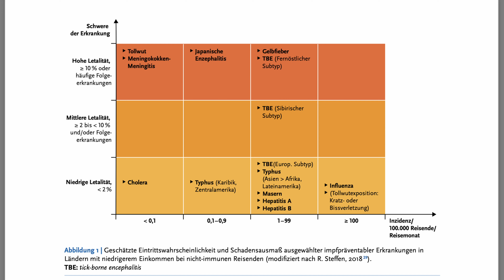IMPFUNGEN und Gesundheits-PRÄVENTION für Deine Weltreise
Ich bin Dennis und gehe auf Weltreise. Hier nehme ich Dich mit auf meiner 6-monatigen Backpack-Weltreise 2024 alleine einmal rund um den Globus. In diesem Video erläutere ich Dir, welche Impfungen für eine Reise sinnvoll sind und wie Du Deine Gesundheit optimal präventiv schützt.

📷 *Videotechnik*
- Sony ZV1*
- Sony Handgriff*
- RODE Mikro*
- GoPro Hero 12 Black*

💻 *Notebook*
- MacBook Air M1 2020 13”*

🔌 *weitere Technik*
- SSD ext. 1TB*
- 4TB ext. HDD*
- Nikon D5600 DSLR*
- TAMRON 18-400mm*

🎒 *Backpack*
- Osprey Farpoint 40*
- Osprey Daypack faltbar*

🛒 *Weiteres Nützliches*
- Lonely Planet Welt*
- NOBITE DEET50 Hautspray*
- NOBITE Imprägnierspray 100ml*
- NOBITE Imprägnierspray 200ml*
- UV- und Mückenschutzhose*
- Craghoppers Safari-Hemd*
- heat it Insektenstichlinderer*

*Inhalt*
00:00 Intro
00:16 Auslandskrankeversicherung
01:00 Medizinische Checkups
01:35 Fitness steigern
02:19 Impfungen allgemein
02:50 Gelbfieber
03:11 Reisemedizinische Beratung
03:54 Kosten der Impfung und Beratung
04:05 Welche Impfungen sind sinnvoll?
04:57 Tollwut-Impfung
05:04 Meningokokken-Impfung
05:25 Japanische Enzephalitis-Impfung
05:43 Gelbfieber-Impfung
05:51 TBE/FSME-Impfung
06:05 Weitere Impfungen: Cholera, Typhus, Hepatitis A/B, Influenza
06:37 Malaria-Prophylaxe oder Standby?
07:20 Expositionsprophylaxe gegen Mücken
08:32 Beratung
09:18 Outro

(*) kennzeichnet Links, bei denen ich eine kleine Provision für einen Kauf von Dir erhalte. Das Beste aber: Der Preis bleibt für Dich gleich, Du zahlst also nicht mehr, die Provision zahlt der jeweilge Ambieter. Dafür recht herzlichen Daek vidsn